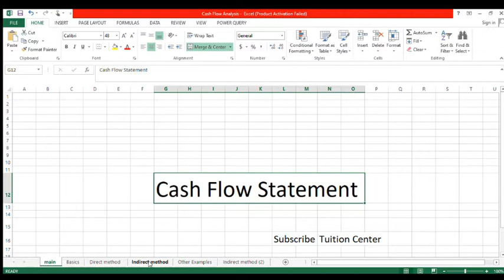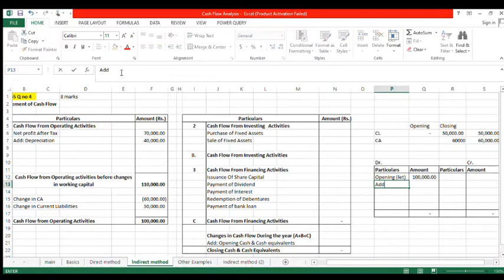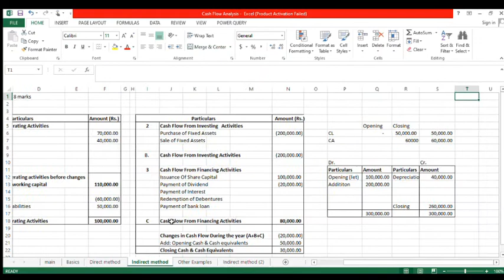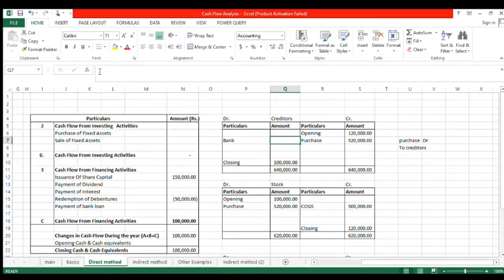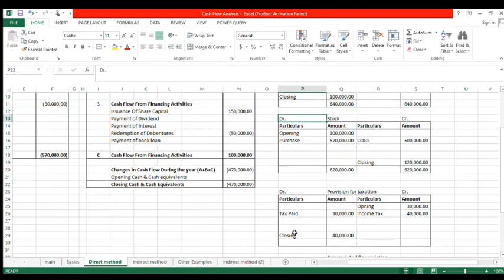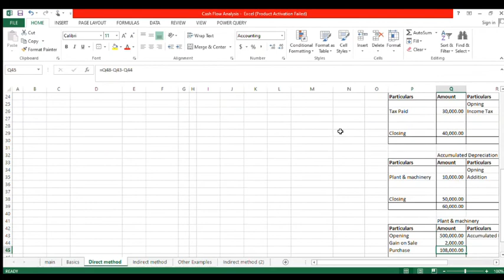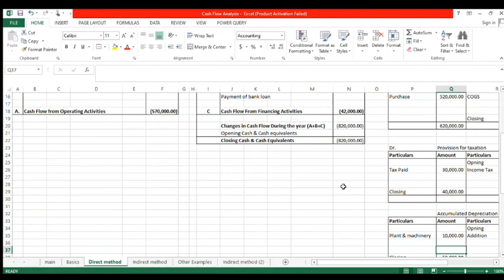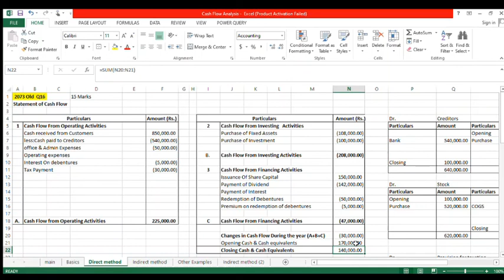BBS First year: Cash flow statement part 3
This the last part of the cash flow statement of BBS first year. Viewers of the video are encouraged to view this video after watching part 1 and part 2. Content of this video could be better understood with the help pf past question bank.